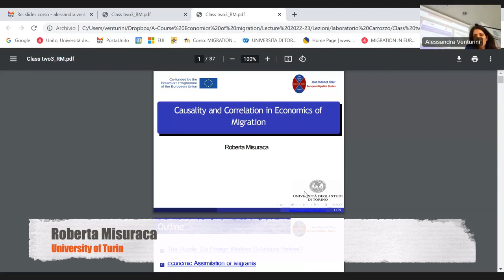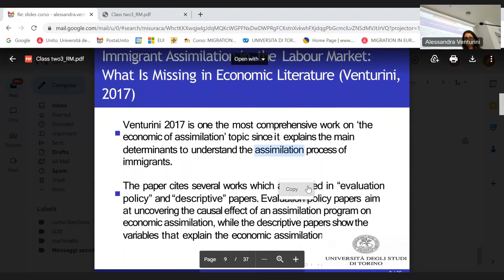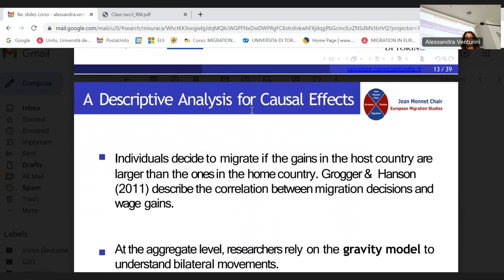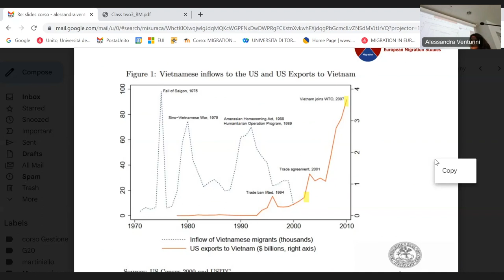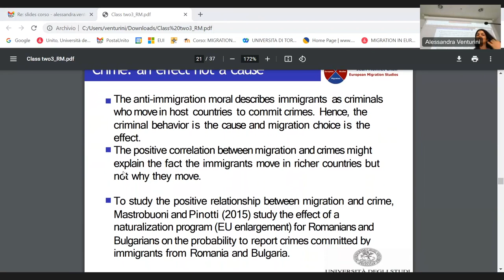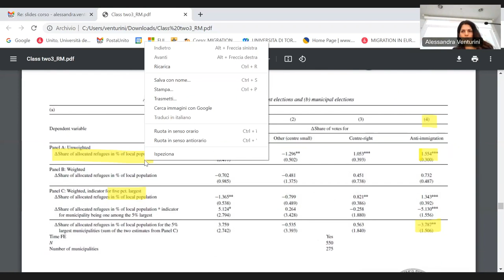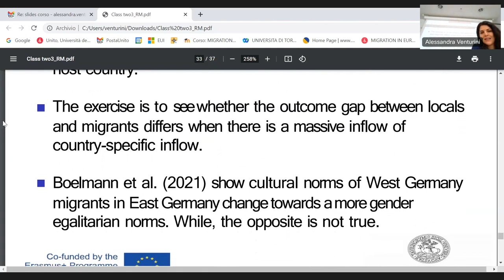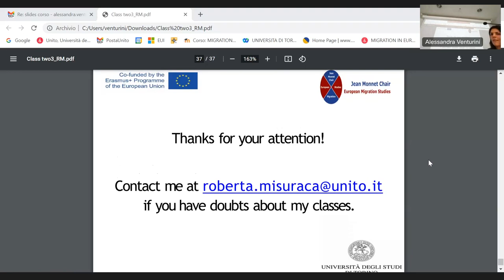Jean Monnet Chair In European Migration Studies, Roberta Misuraca